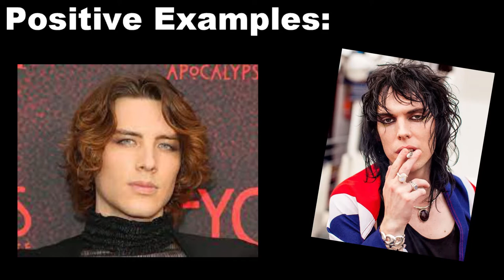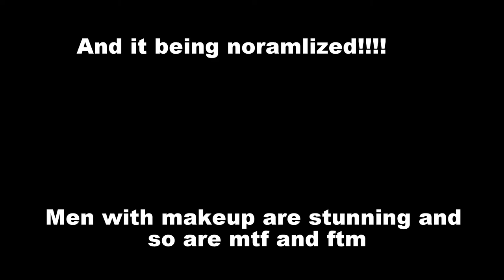Liz Taylor - Denis O'Hare // American Horror Story Makeup Tutorial